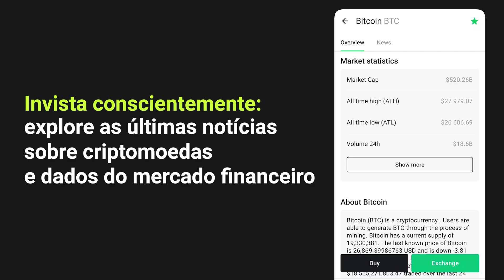Como comprar Bitcoin com o aplicativo Changelly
O aplicativo Changelly é a sua maneira rápida e segura de comprar e trocar Bitcoin e mais de 500 outras criptomoedas. Saiba tudo sobre as funcionalidades do aplicativo Changelly com apenas um clique.